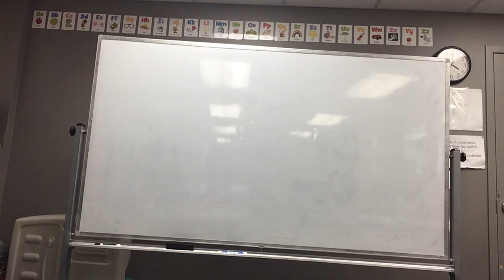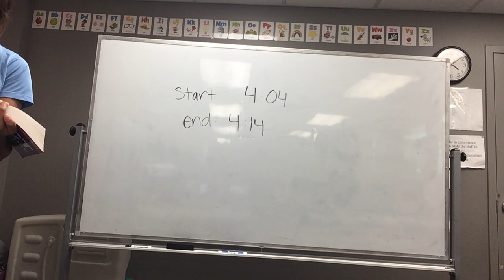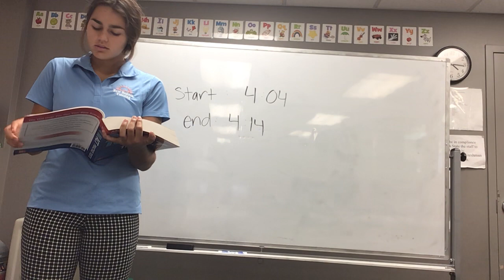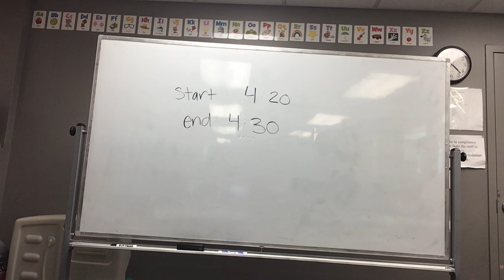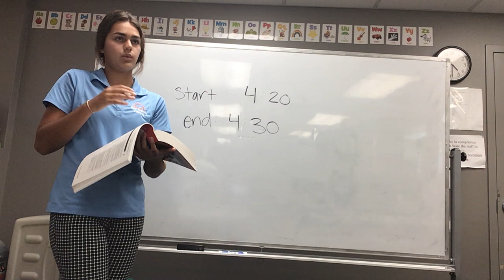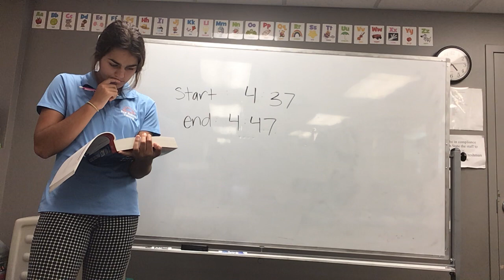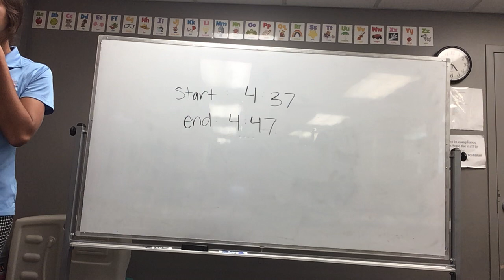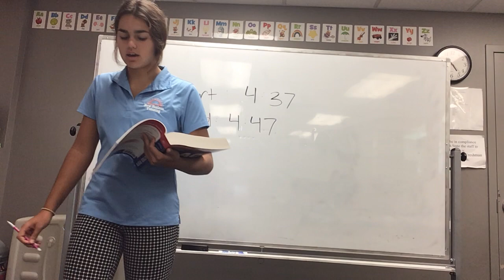Regular day 2 - 01